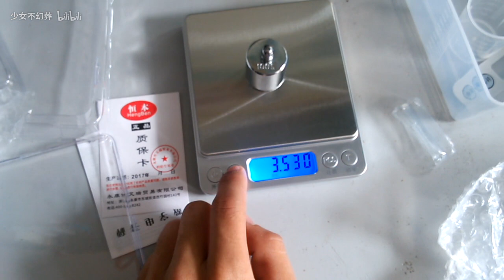给蜘蛛量体重？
额，蜘蛛太轻了，早知道买个称量金银的电子秤了